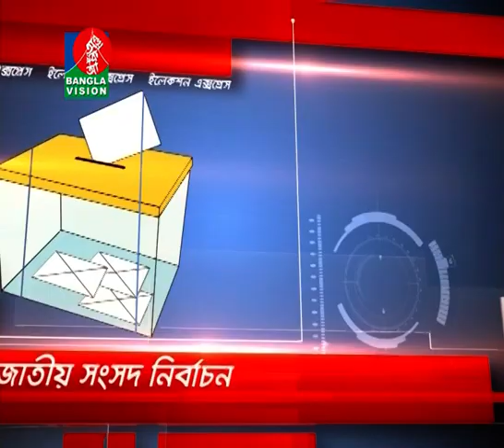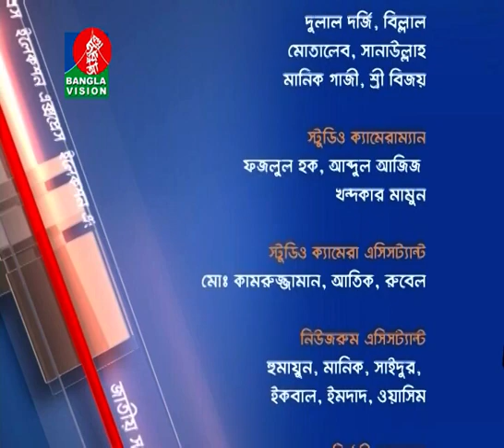নির্বাচন বিষয়ক বিশেষ টকশো | Election Express | পর্ব-85 | BanglaVision News | 2018